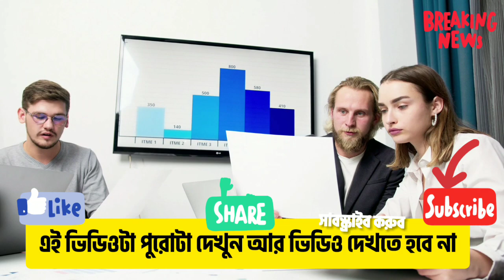মালয়েশিয়া কলিং ভিসার জন্য আর কত অপেক্ষা ? || Malaysia calling visa update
tag
মালয়েশিয়া ভিসা কবে খুলবে
কবে থেকে চালু হবে মালয়েশিয়ার কলিং ভিসা
মালয়েশিয়া কর্মী নিয়োগে নতুন মোর

Malaysia update news,
Malaysia calling visa new update
Malaysia news Bangla
Malaysia calling
Malaysia
Malaysia visa news
মালয়েশিয়া কর্মী পাঠাতে সিন্ডিকেট
মালয়েশিয়া আজকের খবর
মালয়েশিয়া কলিং ভিসার আজকের খবর
Malaysia calling 2022

মালয়েশিয়া কলিং ভিসা কবে চালু হবে আজকের খবর,মালয়েশিয়া কলিং ভিসা,মালয়েশিয়া কলিং ভিসা কবে চালু,মালয়েশিয়া ভিসা কবে চালু হবে,কলিং ভিসা,কলিং ভিসা কবে চালু হবে,মালয়েশিয়া কলিং ভিসার খবর,মালয়েশিয়া কলিং ভিসা কবে চালু হবে,মালয়েশিয়া কলিং ভিসা কবে খুলবে,কলিং ভিসা কবে চালু হবে?,মালয়েশিয়া কলিং ভিসা ২০২২,মালয়েশিয়া কলিং ভিসা কবে চালু হচ্ছে,মালয়েশিয়া কলিং,